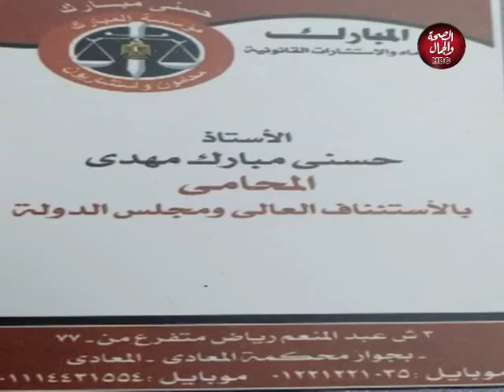حلم حياة | تعرف علي قوانين المعاشات والتأمينات الجديدة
تقديم | أحمد عساف
في ضيافتة | المحامي .. محمد حسن صالح